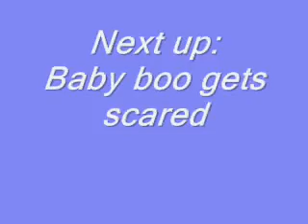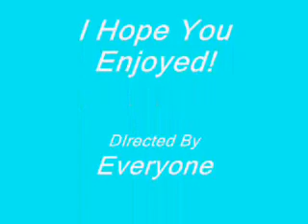The Best Movie Ever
This movie is called The Best Movie Ever! I is made up of lots of mini clips. Group four made the Best Movie Ever! We hope that you enjoy it!